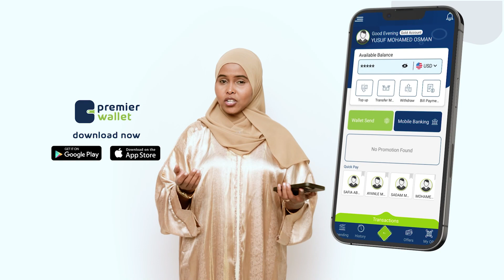Xildhibaan ka tirsan Puntland Aways Sadheeye oo ka hadlay Ciyaarta Fiinalka galabta ee Galkacyo.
Xildhibaan ka tirsan Puntland Aways Sadheeye oo ka hadlay Ciyaarta Fiinalka galabta ka dhaceysa Galkacyo.